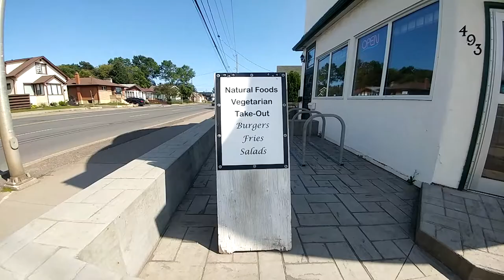A Visit to Bonobo's Foods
A Visit to Bonobo's Foods Vegetarian and vegan food.